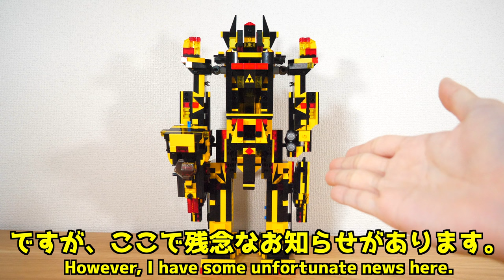【冒頭を公開！】オリジナル変形合体レゴロボ トロンギャラクシーソルジャー解説レビュー！ original Lego Robo Tron Galaxy soldier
この動画はメンバー限定動画の冒頭を公開します！
今回は新作変形合体ロボのギャラクシーソルジャーとトロンソルジャーV2が強化合体！トロンギャラクシーソルジャーです！
メンバー限定動画は今回の変形合体レゴロボの裏話や解説などの動画を月に1本以上公開してます！
This video will reveal the beginning of the member-only video!
This time, the new transformed combined robots Galaxy Soldier and Tron Soldier V2 are strengthened and combined! Tron Galaxy Soldier!
We release at least one member-only video a month, including the behind-the-scenes stories and explanations of this transformed combined LEGO robot!